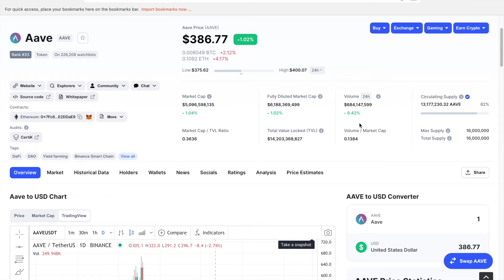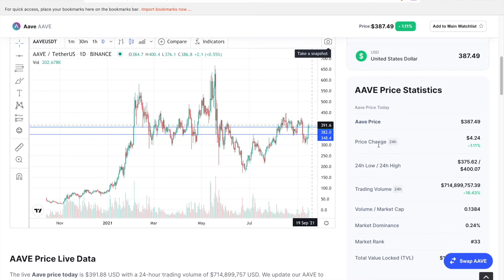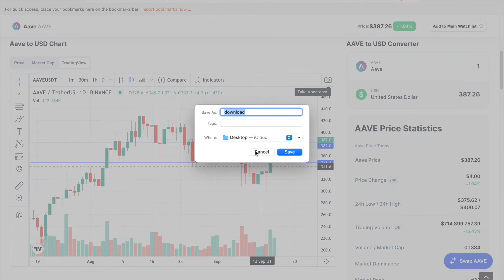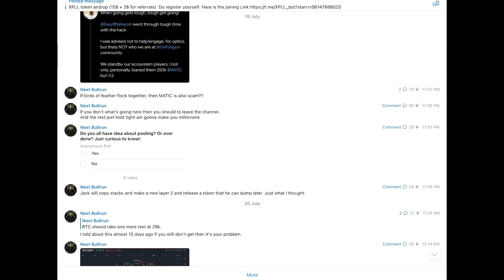AAVE 2X Soon | AAVE Technical Analysis in Hindi | CIA Ep16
Time Stamp
0:00 start
0:05 What is AAVE
1:38 Technical Analysis
5:43 End